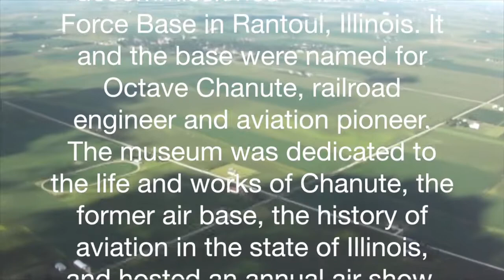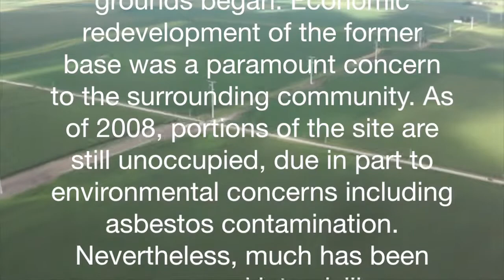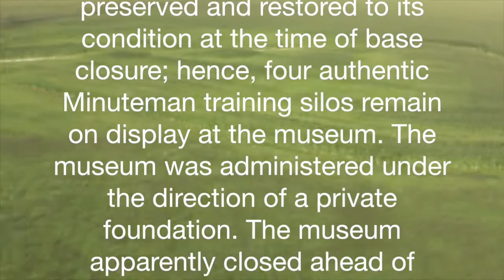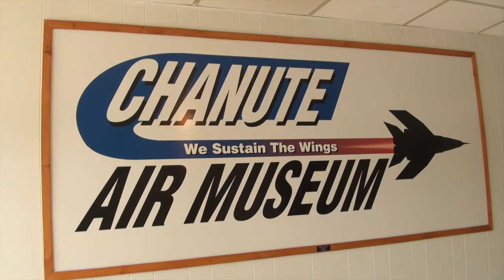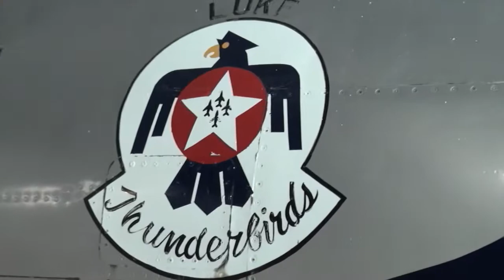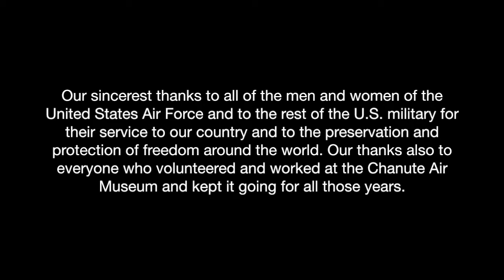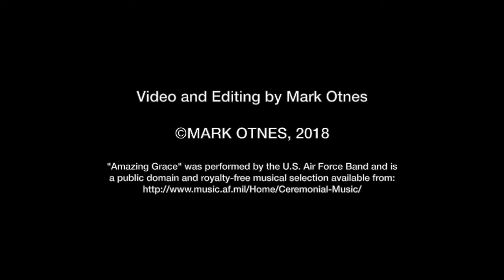Our Final Visit to the Octave Chanute Air Museum, Rantoul, IL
Our final visit to the Octave Chanute Air Museum (OCAM) in Rantoul, Illinois took place in October, 2015. It was both a thrilling and melancholy experience for us, primarily due to the fact that the museum was slated to be closed only a month later and our family has a longtime former connection with the base (my grandfather was its wing chaplain during the 1950s). The OCAM too, was an airplane and military history buff's DREAM and we will sincerely miss this wonderful facility. Thanks again for all the memories. Rest in Peace, OCAM!